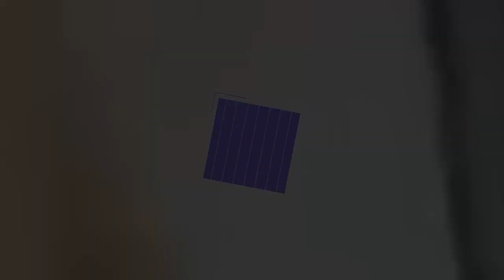Fanáticos de Shakira le llevan serenata al pie de su ventana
La nueva canción de Shakira ha dado vuelta al mundo, luego de su separación de Gerard Piqué y las claras indirectas que le ha dedicado en sus canciones, un grupo de fans le muestran su apoyo, visitándola al pie de su ventana y llevándole serenata, interpretaron precisamente su nuevo sencillo.